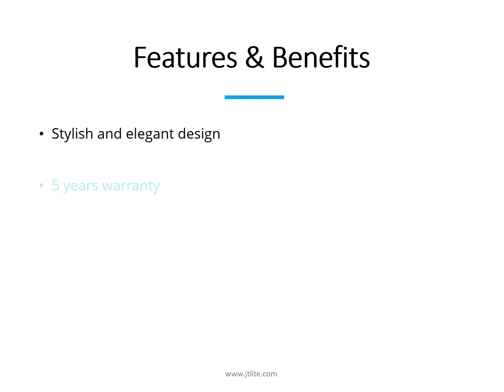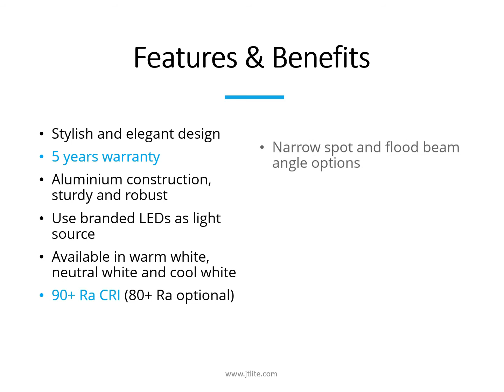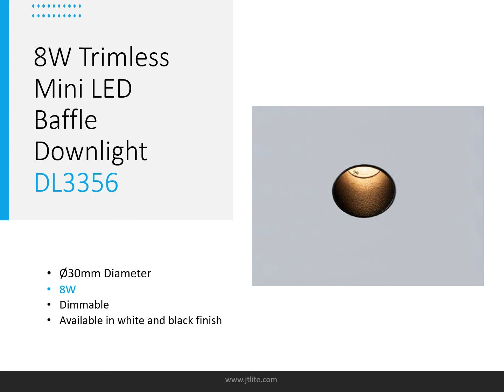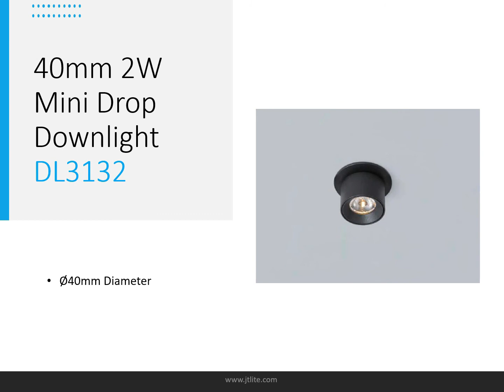Architectural Mini LED Downlights - Jtlite.com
JT Lighting manufacture and supply a wide range of modern and stylish architectural mini LED downlights. Aluminium construction with branded LED chips and driver. Available in white and black finish as standard.

Miniature or Mini LED downlights are compact and energy efficient downlights. Their small size allows for easy integration into various design schemes, making them an excellent choice for tight spaces or when a discreet lighting solution is desired. They are ideal for both residential and commercial projects. Great for display lighting and general lighting in cabinets, cupboards, bookcases or soffits, furniture, kitchens, bedrooms, living rooms, corridors, lifts,etc.